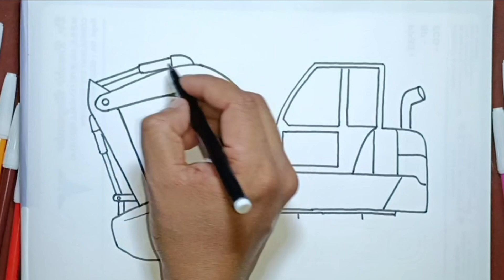How to draw Jcb Excavator Machine || Drawing For Toddlers || Mati Katar Machine Drawing & Colouring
* JCB Machine
* Drawing for kids
* JCB Drawing
* Drawing and Colouring
* Mati Katar Machine
* Hydraulic Powered JCB
* JCB excavator drawing
* Mati Katar JCB
* Excavator drawing
* Basic how to draw paint tips